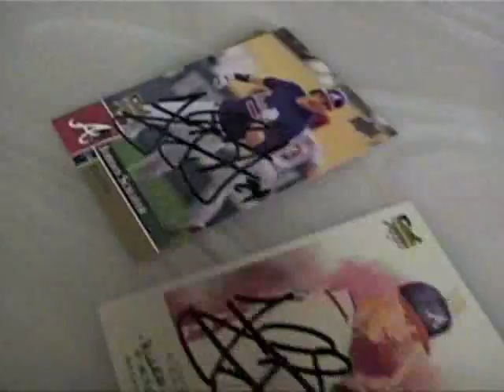Medlen, Schafer, Moylan, and Prado Get tattooed in Atlanta at All or Nothing Tattoo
Remember back to that one game in Little League where everything just clicked for you. The ball appeared to you like a big beach ball when you took a swing and drove it to the outfield gap. On the mound you were throwing ungodly breaking balls and nobody could catch up to your fastball.

After winning, the feeling you felt was pure nirvana and elation. Teammates dog-piled you and your crush in the stands looked upon you with shimmering eyes and an easy smile.

You could do no wrong, you were on top of the world.

Last night Braves second baseman and utility player Martin Prado played such a game, magnified a million times.

The Braves opened up a three-game series against the defending world champion Philadelphia Phillies Tuesday night in Atlanta. Coming into the game Atlanta was five games below .500 and 5 games behind division-leading Philadelphia.

If the Braves want to truly get back into the thick of things, they have to win this series, and a sweep would be best.

With one game in the stat bin Atlanta is 1-0 mostly due to one man. That one man is Martin Prado.

Prado played a career game Tuesday. Throughout the year Prado has mostly been under the radar because of his utility status but due to the all-too-frequent injuries in the infield he has played more than two-thirds of the season.

Manager Bobby Cox decided to shake things up and start Prado over a struggling Kelly Johnson. Johnson is batting .216 on the year with 50 hits and a .288 OBP. Comparatively, Prado is batting .299 with 41 hits, a .360 OBP, and has four HRs, which is one less than Johnson.

Prado made the most out of his opportunity. Out of the five total runs scored by the Braves, Prado drove in four of them and scored the other.

Prado went 4-for-5, including a home run which tied the game in the fifth, a double which again tied the game in the eighth, and a walkoff single that scored Matt Diaz for the winning run.

Due to Prado's play tonight, Bobby Cox now has no choice but to start Prado at second while his bat is hot.

The opener against the Phillies played out like dozens of other games the Braves have played this season. Atlanta would score runs but then give them up due to faulty pitching or defense and their offense would stumble when needed most. But Prado didn't allow the game to end in tragedy.

Last night Prado was clutch being able to score runners on two outs. He was even more clutch after falling to 0-2 in his last at-bat against Chan Ho Park. It was that at-bat when Prado hit his walkoff single.

Even more impressive Tuesday night was Atlanta's ability to battle back and go toe-to-toe with the world champions, who last year went 9-0 at Turner Field.

Every inning that Atlanta went down, the team would respond with runs.

Prado tied the game 1-1 in the third inning and tied it again in the fifth with his solo shot. The Braves also took the lead later in the inning when Chipper Jones scored off a ground ball by Jeff Francoeur.

The game was in check until Mike Gonzalez gave up back-to-back home runs in the eighth giving Philadelphia a 4-3 lead. Things appeared to be going their way, but Prado was able to tie it up again in the eighth and then won the game in the 10th.

Atlanta's play is an encouraging sight for Braves fans. Tuesday, the Braves played like the Atlanta Braves of old: quality pitching and answering every run with a run of their own. Players seemed to be encouraged after the game and that's a good sign.

Momentum is everything in baseball and this could be the spark to the powder keg for an explosive July the Braves desperately need.